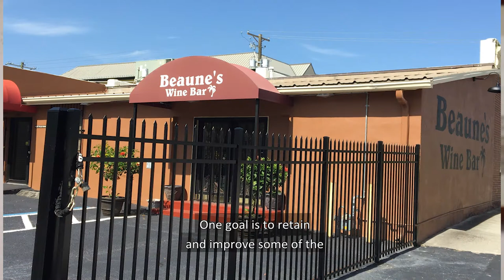Tales of Tampa - Facade Improvement Grants